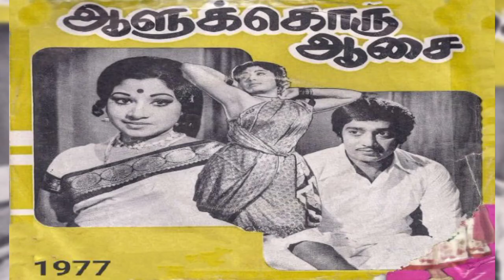Director Sp Muthuraman Movies List | Filmography Of Sp Muthuraman | Director Sp Muthuraman Films